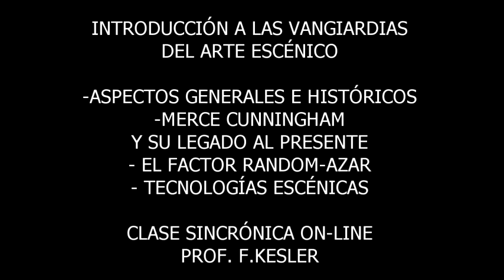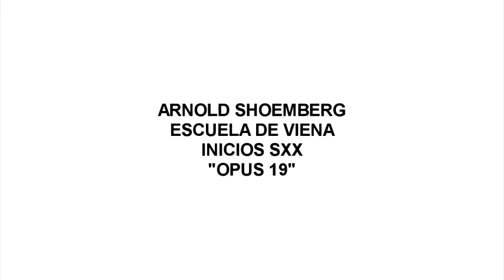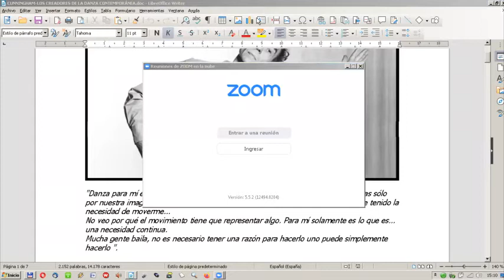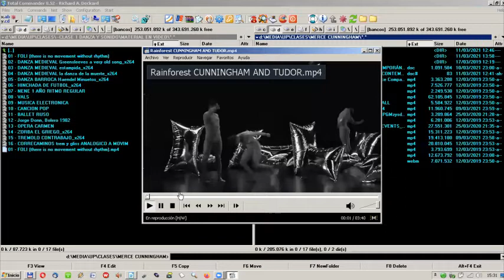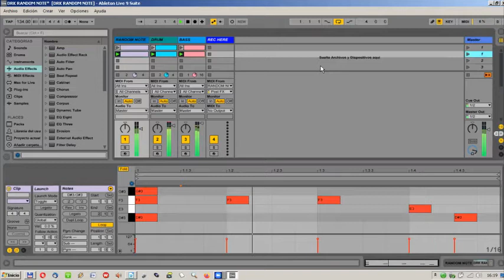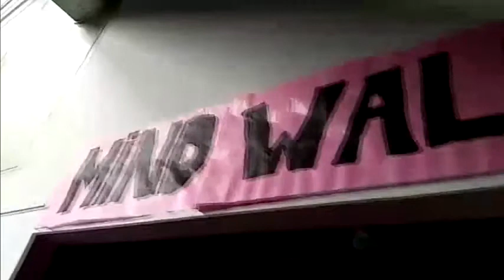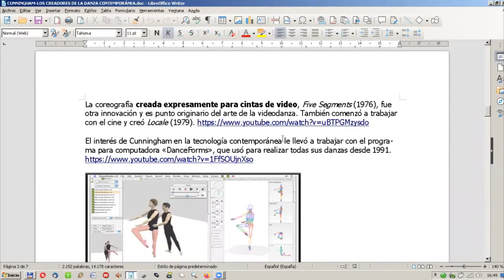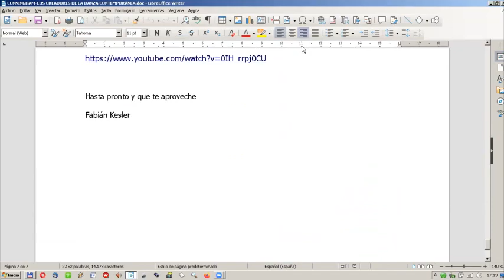INTRODUCCIÓN AL ARTE ESCÉNICO CONTEMPORÁNEO. MERCE CUNNINGHAM Y SU LEGADO EN EL PRESENTE.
En esta clase hacemos un repaso por los hitos en la vida de Merce Cunningham que fueron influencia y marcaron caminos para los artistas contemporáneos:
Su trabajo escénico con John Cage, el corte de la dependencia con los ritmos regulares para bailar, el uso de tecnología escénica, el videodanza, las obras "site specific", el factor aleatorio, el uso del silencio y de la quietud, entre otros.

Se presentan numerosos ejemplos de cunningham así como obras que se puede decir que continuan su legado.  Se presentan herramientas software gratuitas de Max MSP para trabajar el factor aleatorio-random en lo que es música y diseño sonoro escénico.

Clase sincrónica on-line. Prof. F.Kesler